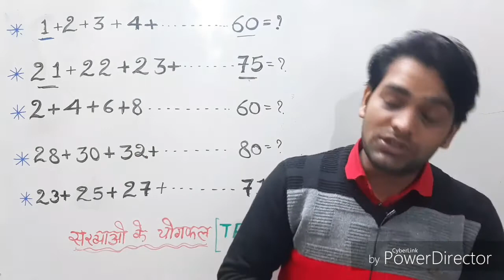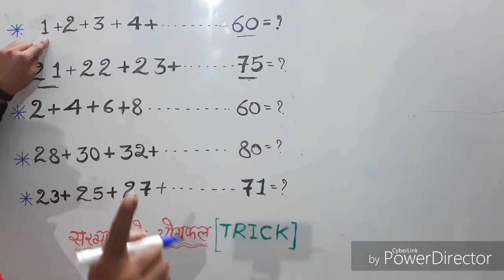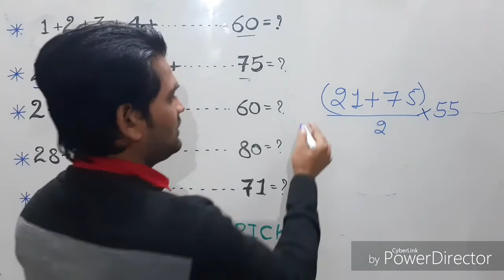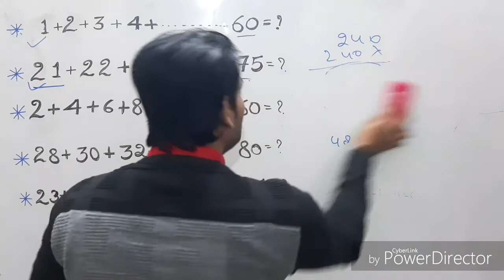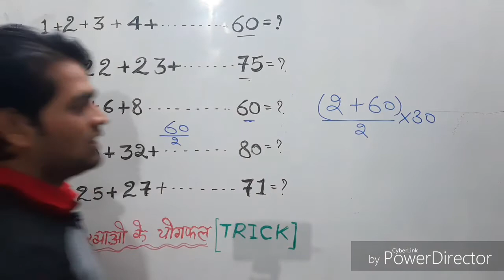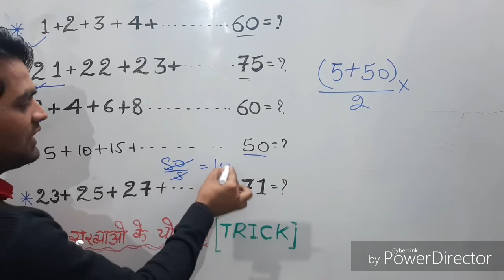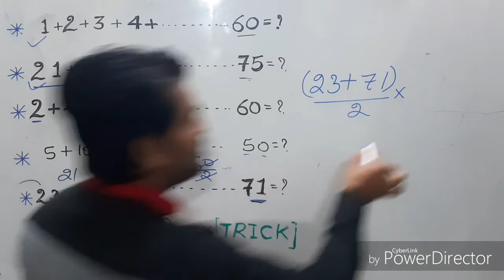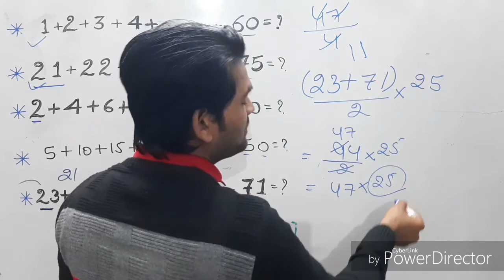सम और विषम संख्याओं के योगफल का ट्रिक || add trick || by Harish Sir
Chandra_classes

सम और विषम संख्याओं के योगफल formulas,
सम और विषम संख्याओं के योगफल best trick,
सम और विषम संख्याओं के योगफल best trick exampur,
सम और विषम संख्याओं के योगफल best trick ssc adda,
सम और विषम संख्याओं के योगफल best trick yadav sir,
सम और विषम संख्याओं के योगफल best trick rakesh yadav,
सम और विषम संख्याओं के योगफल best trick abhinay sir,
सम और विषम संख्याओं के योगफल best trick wifi study,
सम और विषम संख्याओं के योगफल best trick DEAR sir,
H